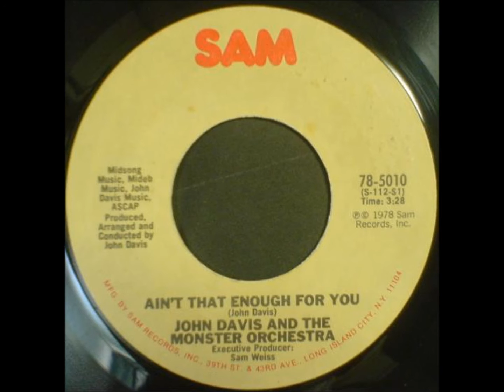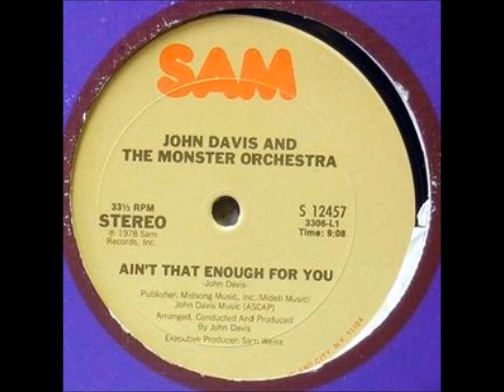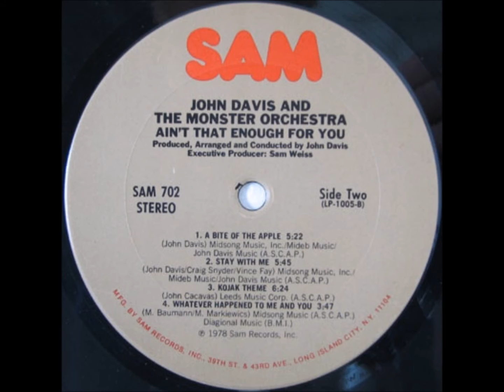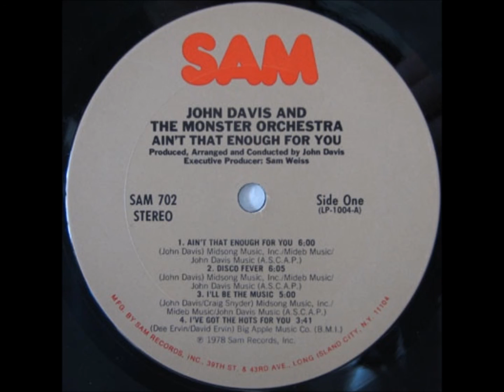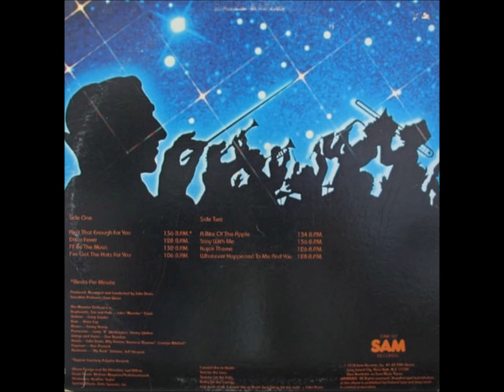John Davis And The Monster Ochestra - Ain't That Enough For You - Sam 12457 - 1978